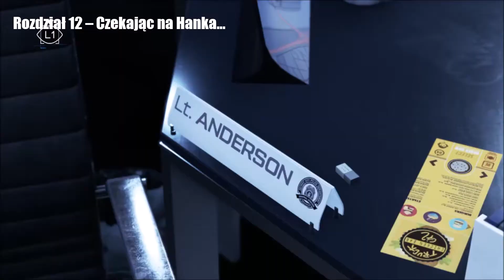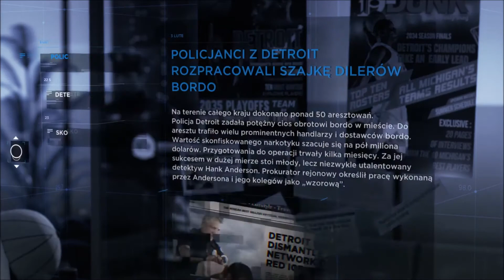Detroit: Become Human - ZNAJ PARTNERA SWEGO Trofeum / KNOW YOUR PARTNER Trophy